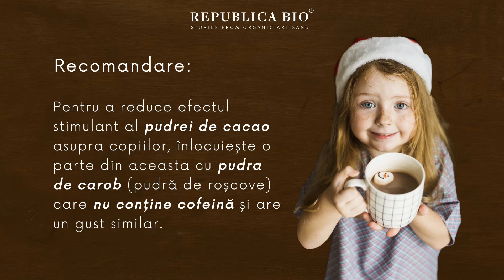Ciocolata caldă din comerț - cât de sănătoasă e și ce alternative avem?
Tu știai că...
în ciocolata caldă procesată din comerț există ingrediente cu efecte potențial negative pentru sănătate, mai ales în cazul copiilor, cum ar fi: o cantitate ridicată de zahăr, stabilizatori, arome artificiale, emulsificatori etc. ?
Ciocolata caldă poate fi un desert sănătos cu condiția să nu aibă adaosuri chimice și să conțină o cantitate minimă de zahăr nerafinat pentru a-și păstra gustul fabulos.
Recomandare: Pentru a reduce efectul stimulant al pudrei de cacao asupra copiilor, înlocuiește o parte din aceasta cu pudra de carob (pudră de roșcove) care nu conține cofeină și are un gust similar.

Rețetă de ciocolată caldă „adevărată”:
1 linguriță de cacao
1 linguriță de carob
½ - 1 linguriță zahăr nerafinat de cocos
250 ml de lapte încălzit (poți utiliza lapte vegetal)

De ce este această ciocolată caldă un desert sănătos?
Conține pudră de cacao printre beneficiile căreia se numără:
• energizant natural.
• sursă de antioxidanți care cresc imunitatea.
• stimulează producția de serotonină, „hormonul fericirii”.
• îmbunătățește memoria.
• scade riscul de boli cardiovasculare.

Beneficiile pudrei de carob:
• foarte nutritivă.
• nu îngrașă, având un conținut foarte scăzut de grăsimi.
• conținut ridicat de calciu.
• bogată în fibre care reglează tranzitul intestinal.
• nu are cofeină și nu afectează somnul.

Republica BIO
Doar produse certificate organic!